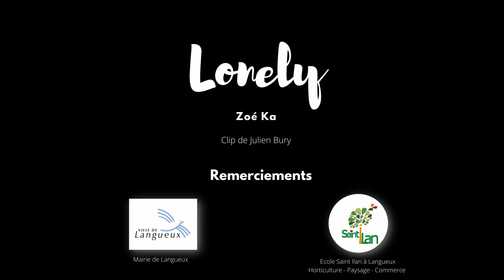Lonely - Zoé Ka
Lonely de Zoé Ka
Clip de Julien Bury

Merci à la mairie de Langueux et à l'école St Ilan